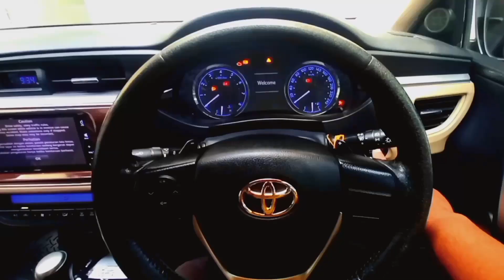Hunting Bus Di Terminal Pondok Pinang Jkt Selatan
Assalamuallaikum wr wb.. hallo sahabat youtube dan sahabat online semuanya di manapun berada,semoga kita semua ada dalam lindungan allah swt dan selalu di berikan kesehatan,panjang umur dan rizki yang berlimpah aamien...
Untuk vidio kali ini Hunting bus di terminal pomdok pinang jakarta selatan
vidio ini hanya untuk hiburan semata semoga terhibur
Simak vidionya dan jangan lupa mohon dukunganya dengan cara
Terima kasih semoga kebaikan para sahabat semuanya di balas oleh allah swt aamien...